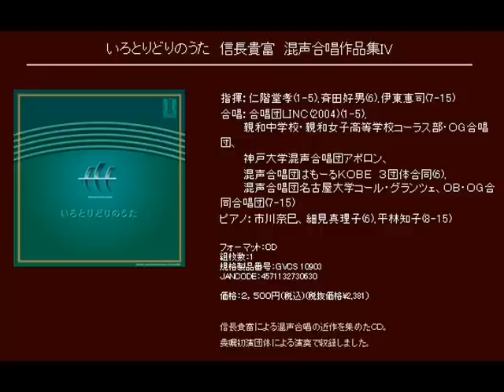愛の遊び歌- 信長貴富 - 混声合唱曲集 いろとりどりのうた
混声合唱曲集　いろとりどりのうた

愛の遊び歌

指揮：伊東恵司
合唱：混声合唱団名古屋大学コール・グランツェ、ＯＢ・ＯＧ合同合唱団
ピアノ：平林知子

[CD] いろとりどりのうた　信長貴富　混声合唱作品集IV  (Track14)